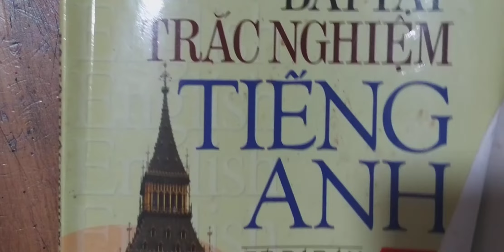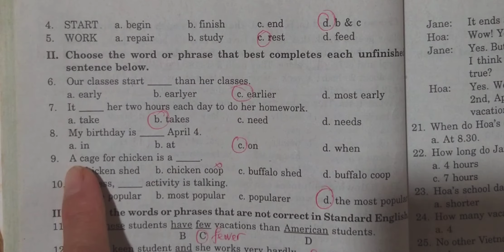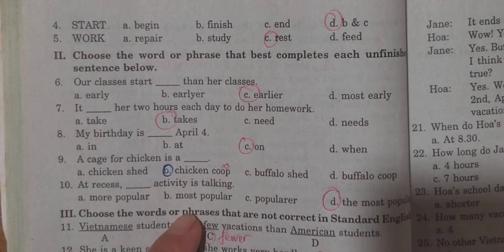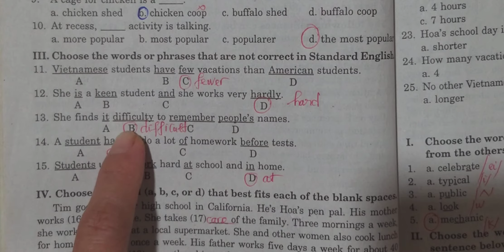Tiếng anh 7 Unit 7 Giải sách trắc nghiệm Mai Lan Hương màu xanh (Test 2)